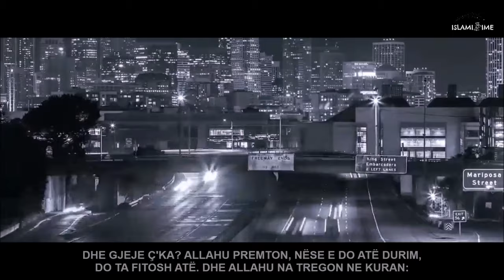DY KËSHILLA NGA ALLAHU ᴴᴰ